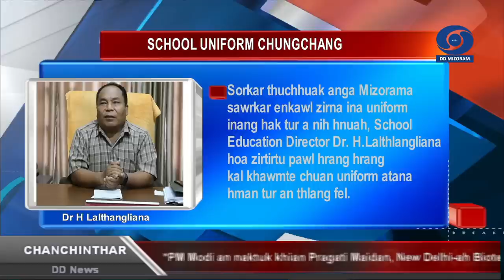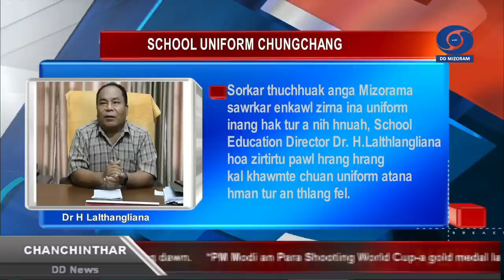DD News Mizoram || Chanchinthar - 8 June 2022 @ 6:30pm